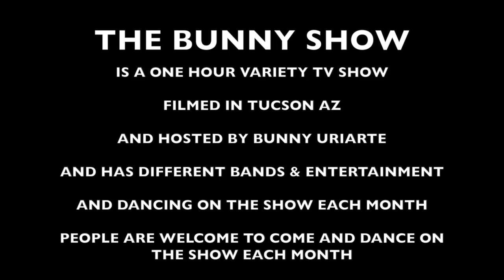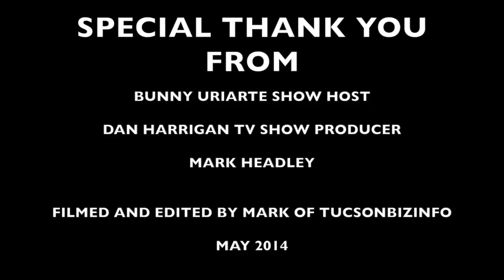THE BUNNY SHOW , TV PROMO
This video is about BUNNY TV PROMO , Starring BUNNY URIARTE  filmed in tucson az by mark of Tucsonbizinfo may 2014